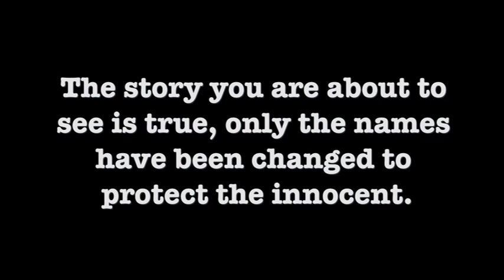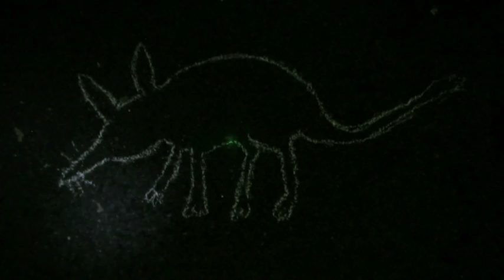Bilby Crime Fighters septMpeg02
Endangered Australian Bilby drama. A Blended Media Project completed for the Graduate Diploma of Education, Primary, University of Wollongong, for Science KLA, human impact on the natural world Stage 2 strand. 2014.